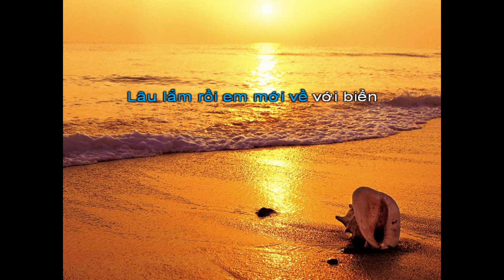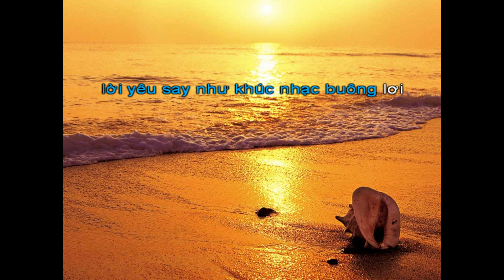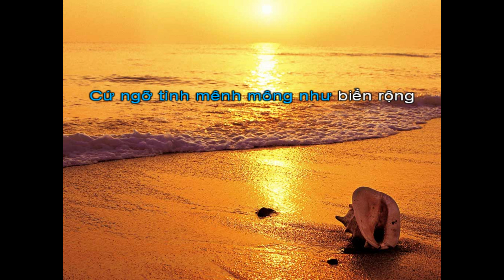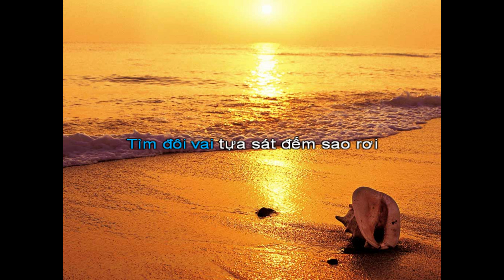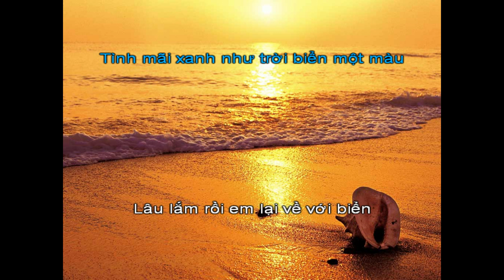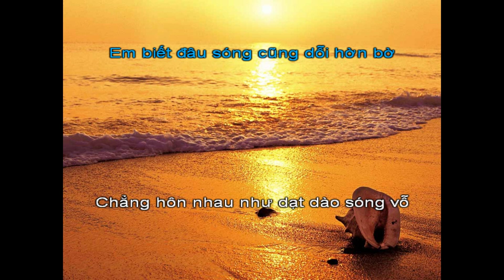Biển Vắng- melody nu SG7